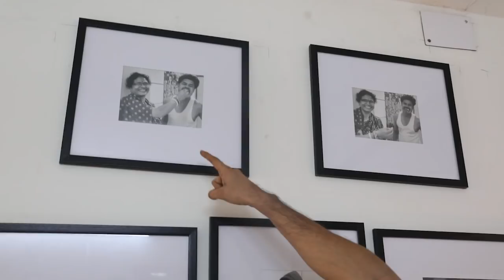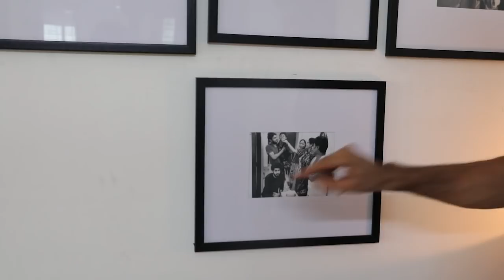Let’s spend a Day With Om | Tui Sudhu Amar | Eskay Movies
If you want to get introduced to the life style and daily buzz of the tollywood star "OM", then let's have a rendezvous with him over a cup of coffee. This video will lead you to the world of glamour and success of Tui Sudhu Amar" lead Actor"Om", So what are you waiting for? Click on the video to more about him and Tui Sudhu Amar

Movie Credits:
Movie: Tui Sudhu Amar
Director: Joydeep Mukherjee & Anonno Mamun
Starring: Soham Chakraborty, Mahiya Mahi, Om, Hasan Imam, Biswanath Basu, Rebeka Rouf, Partha Sarathi Chakraborty, Subrata Chakraborty & others
Presenters: Eskay Movies in Association with Action Cut Entertainment
D.o.p: Tuban
Screenplay/ Dialogue: Joydeep Mukherjee
Editor: Somnath Dey
Choreographer: Shankaraiya & Adil
Art Director: Ananda Adhya
Action: Rajesh Kannan
Di Colourist: PV Mani Kumar(Eskay Digilab)